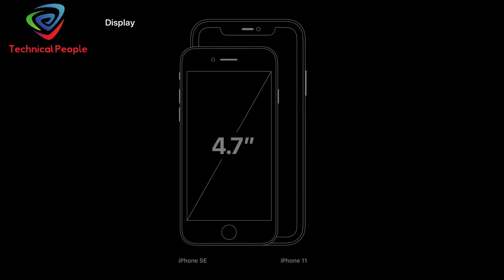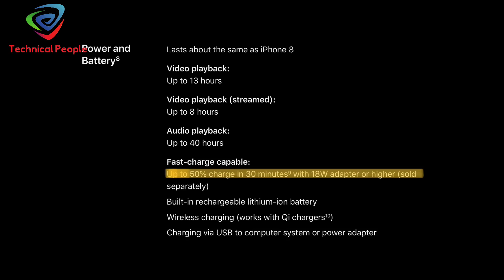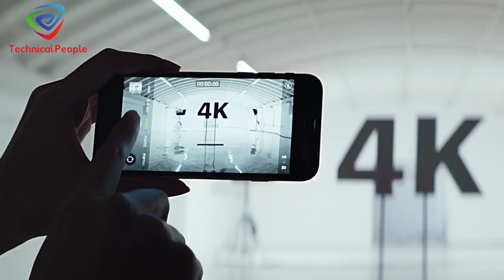Apple IPhone Se 2020 Launched You Must Know Price & Specifications￼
Hello Friends,

                        Apple today launched its most awaited affordable iPhone called the iPhone SE.the new iPhone which has been in the work for quite something now, which is the same processor as the one found in iPhone 11 series.

iPhone SE will be available in 64GB 128GB and 256GB model in black white and red colour starting at 42,500Rs .The iPhone SE features of 4.7 inch retina HD display and brings back Touch ID. iPhone SE has an aluminium and glass design and its water and dust resistant with an IP 67 rating for water resistant up to 1 m for 30 minutes.

The new iPhone SE is powered by A13 bionic processor, which is found in the most expensive iPhone 11 pro Max.apple claims that the A13 bionic processor enable great battery life for iPhone SE.

Speaking for the battery, iPhone SE is wireless charging capable with your chargers and also support fast charging, giving customer up to 50% charge in just 30 minutes.

The latest iPhone feature a 12 megapixel camera

It has six lighting effects that is available in 11 pro max and 11 series.

In US iPhone SE price starts from 399$